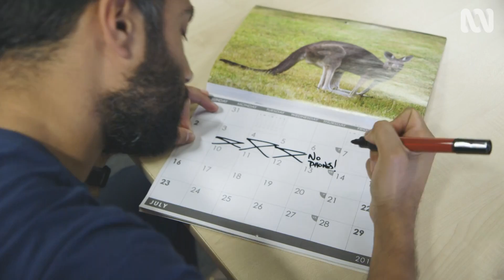Are You Addicted To Your Phone? - Sciencey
Do you get anxious when you're offline? Or do you freak out when your boss or love interest doesn't reply straight away? Maybe you're already addicted to your phone. Join Dr Niraj Lal to find out.